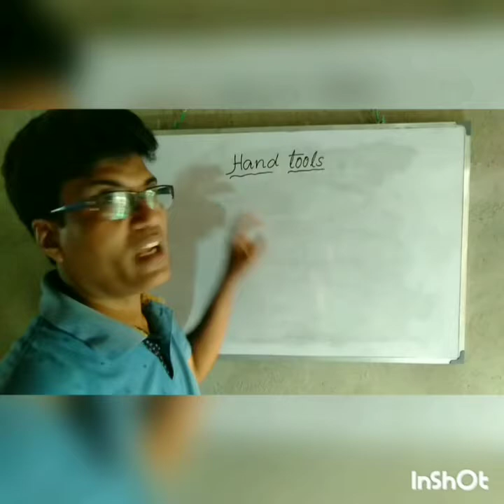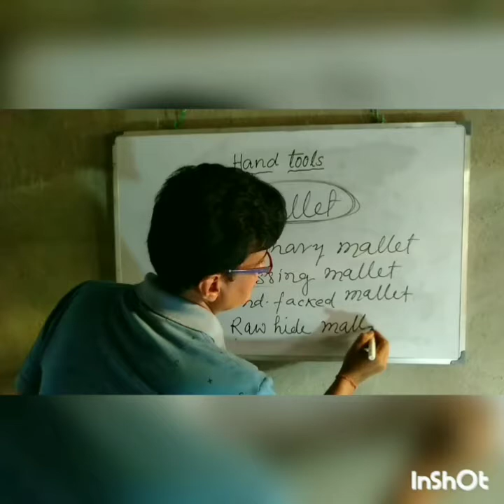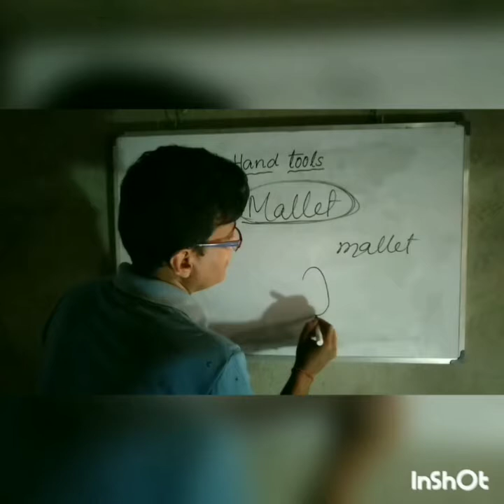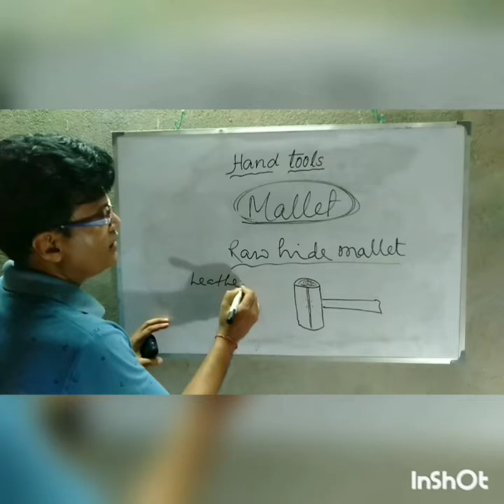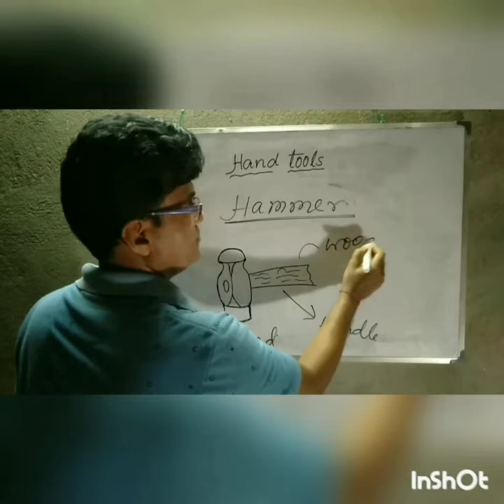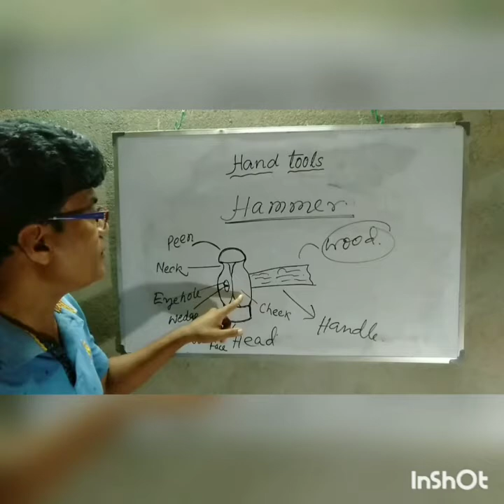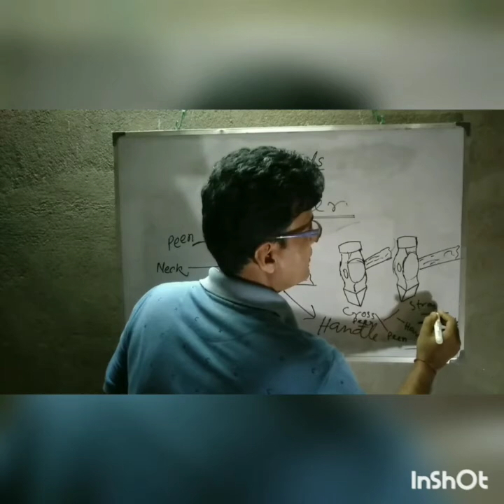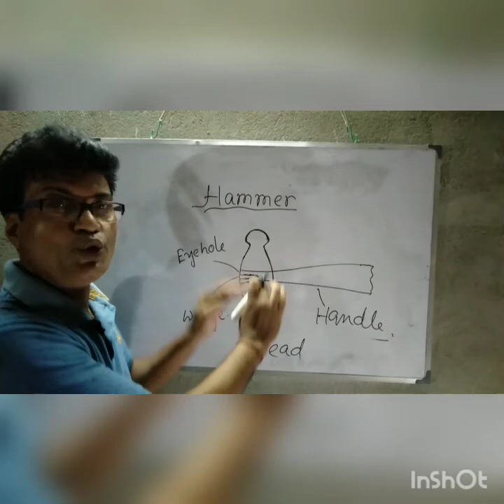HAND TOOLS (Mallet & Hammer )